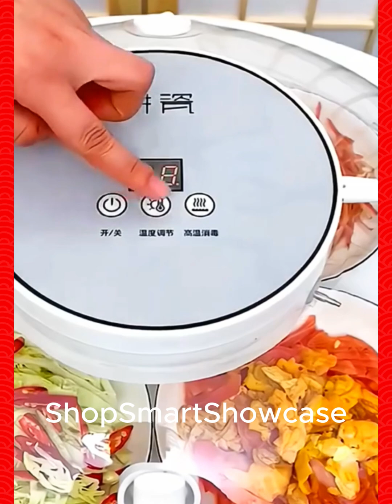😍 Smart Appliances & Kitchen Utensils For Every Home 2024 #216🏠Appliances, Invention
Welcome to our series on the latest smart home appliances and kitchen gadgets!
➖➖➖➖➖➖➖➖➖➖In this episode, we showcase some of the most innovative and advanced products for your kitchen, ready to be inspired by some of the coolest kitchen gadgets developments for your home!